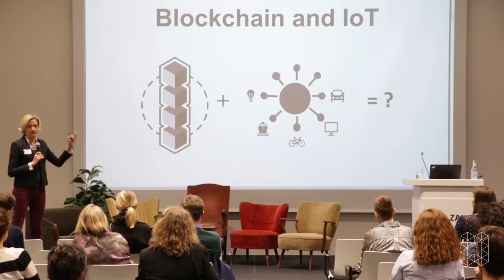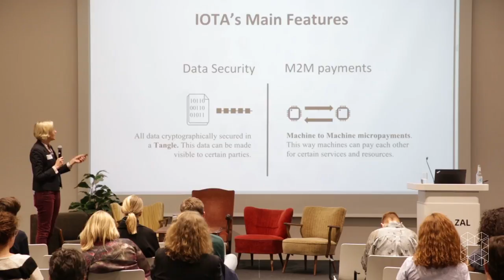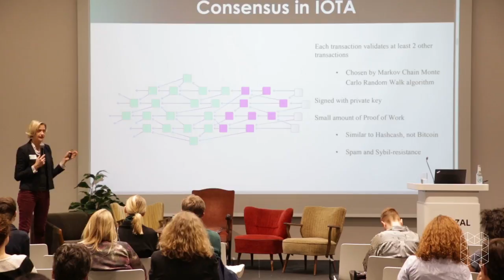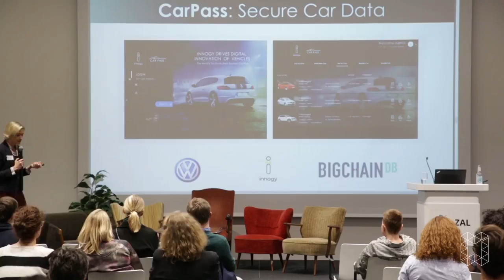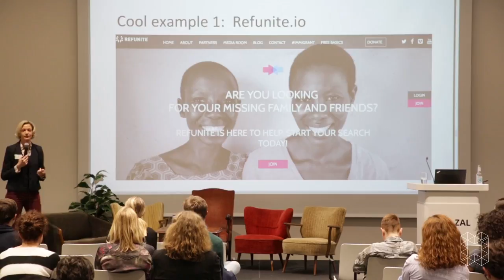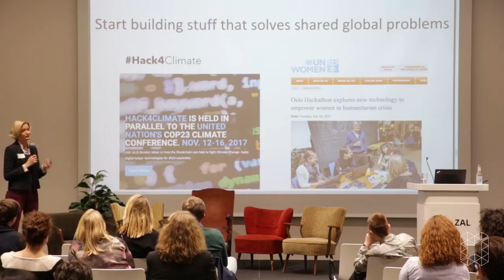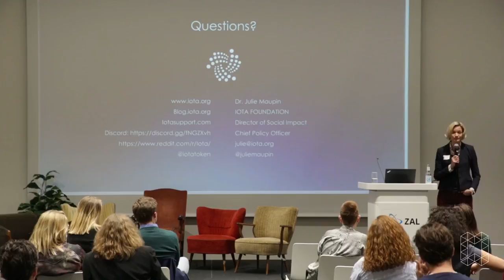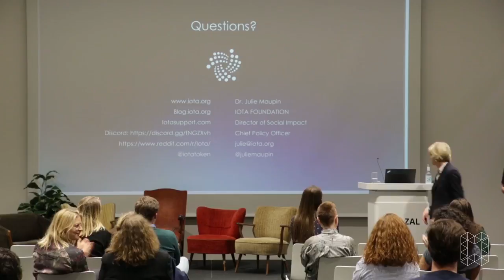IOTA - Dr. Julie Maupin - Empowering People through the Internet of Things - 10 March 2018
You are now able to register and verificate at Omoku.io, the first direct Euro/IOTA exchange!

IOTA: LZCSPUJQFIOM9FKLBXUGSHZ9QEJO9WJCQRUIJGPKUNVLOBPDNEMUOTH9YJTOJXPMVVPDPTFWVSVUOIOWWDWSGXCRZD

Ethereum: 0x6AC43dC72d058Cf6C0fa5C2c4958eFff40AD3E81

Bitcoin:
36ccptcGJY1SwFeUdXDoYS6Mup8hCDVi4M